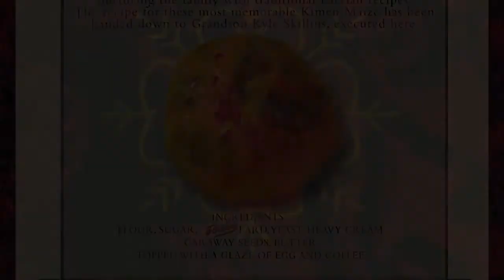buns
Sammy's Buns (Piragi and Kimen Maize) created 11/23/12 at 164